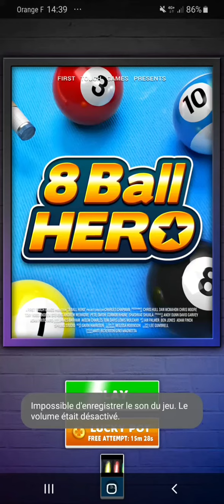8 Ball Hero - 152 *** 3 Stars - update!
8 Ball Hero - 152 *** 3 Stars, 3 étoiles,  3 Sterne - update!